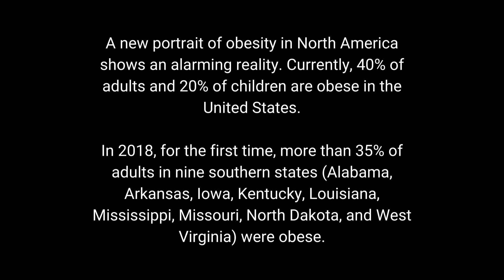⚠️AFRICAN LEAN BELLY REAL REVIEW 2022 Does this really work? African Lean Belly Pills My Experience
⚠️AFRICAN LEAN BELLY REAL REVIEW 2022- Does this really work? African Lean Belly Pills/Supplement My Experience⚠️

What is African Lean Belly Pills/ Supplement?

In this Real Review, I will tell you what is AFRICAN LEAN BELLY and how it works. If AFRICAN LEAN BELLY really works or if is a scam.
African Lean Belly is a weight loss program that is designed to help users shed weight through diet pills and a 10-second ritual. According to the creator, it works to help consumers burn all their excess fat, suppress their appetite, and help them manage hunger.
Losing weight is no mean task. It requires constant commitment from the individual. With tight work schedules, most people cannot dedicate a few hours every week to workouts. To help people reach their weight loss goals easily, ALB developers came up with a unique program that embraces a ten-second ritual.
With this program, users need to undergo the 10-second ritual before breakfast and include the African Lean Belly pills in their daily diet. The supplement is made from all-natural ingredients that work together to boost metabolism. In the end, it allows users to burn unwanted fat.
This weight loss supplement pegs most of its teachings on an herbal formula that embraces a wide array of organic ingredients. The team behind this product did extensive research on the ingredients used. In the end, they developed a product that works effectively to flush out fat overnight. On their website, the creators provide a complete presentation about how the supplement was made.

African Lean Belly Where To Buy?

You will only find the original African Lean Belly on the official website, and to help you I’ll leave the site right above for you to access:

00:00 Presentation
00:30 How I fell for a scam
1:06 Why I decided to buy AFRICAN LEAN BELLY
2:15 What happened to me using AFRICAN LEAN BELLY